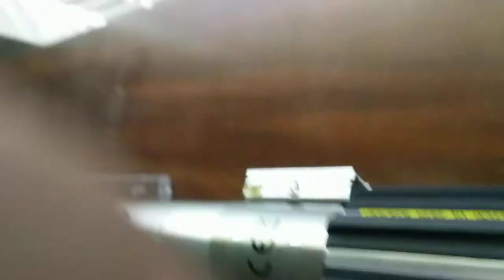My very own real life lightsaber sohim kdturn hutm ftea cuhr by:King Ash